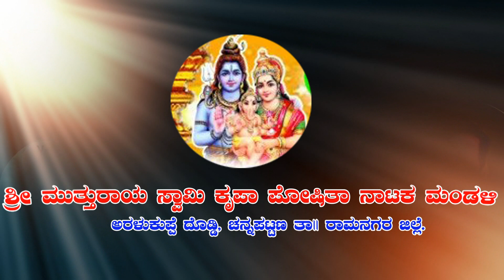Daksha Yagna Title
Channapatna